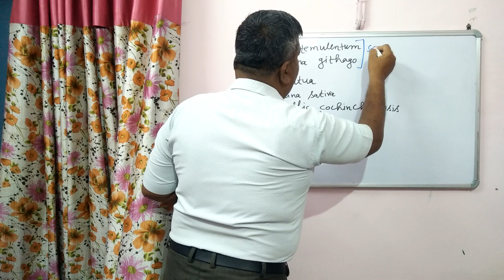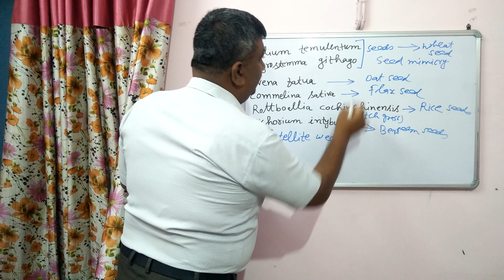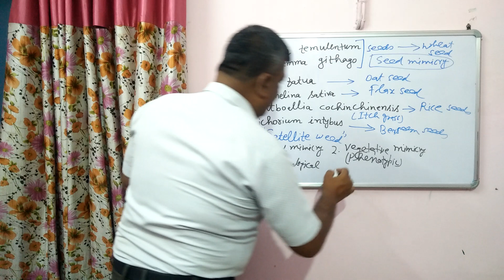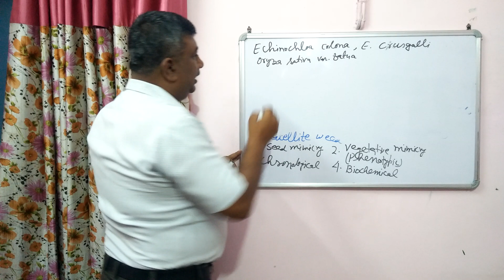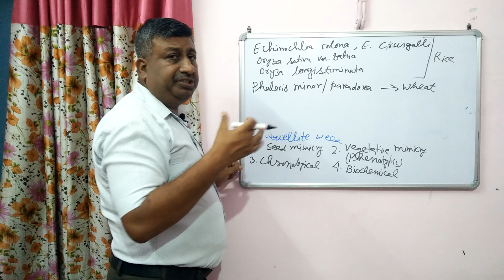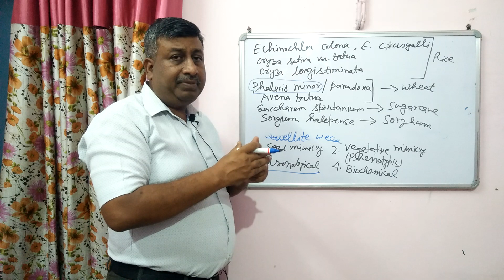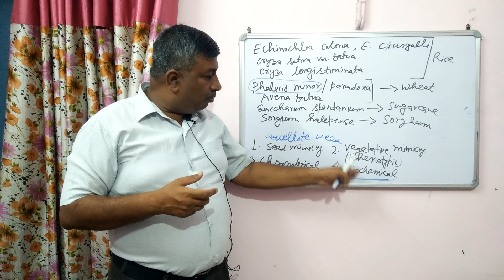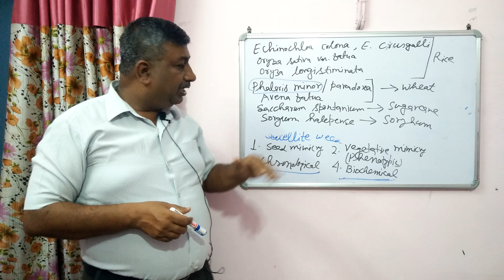Types of Weed Mimicry